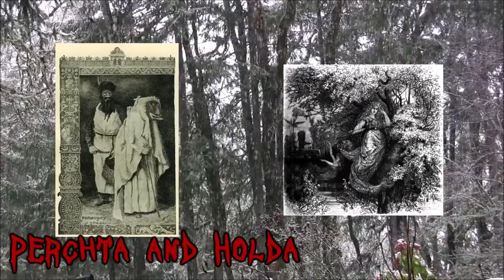Short Scary Christmas Stories for kids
We are very happy with our 500 subscribers milestone being reached, We thank you all so much! An Have a Wonderful Christmas.

This video is about 10 of the worlds scariest Christmas related monsters, demons and ghost along with witches and other paranormal lets just say Ebenezer Scrooge isn't the only being to stay away from at Christmas, beings such as the evil santa. krampus, we hope you all enjoy these ghost stories of Christmas ghouls.

Image Credits:

0:16 – copyright (licenced under creative commons 2.0

0:49 – copyright (licenced under creative commons 3.0

1:05 – copyright (licenced under creative commons 4.0

2:52 – copyright (licenced under creative commons 3.0

3:08 – copyright (licenced under creative commons 2.0

3:15 – copyright (licenced under creative commons 2.0

3:31 – copyright (licenced under creative commons 3.0

4:02 – copyright (licenced under creative commons 3.0

6:10 – copyright (licenced under creative commons 2.0

6:25 – copyright (licenced under creative commons 2.5

6:44 – copyright (licenced under creative commons 3.0

7:01 – copyright (licenced under creative commons 3.0

7:14 – copyright (licenced under creative commons 3.0 farmhouse